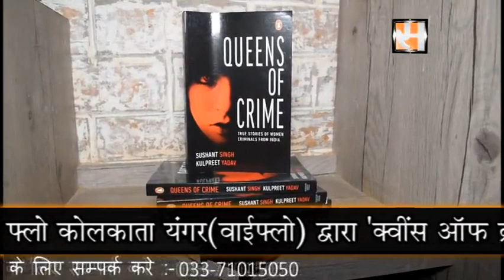Discussion on 'Queens of Crime' book by FICCI FLO Kolkata